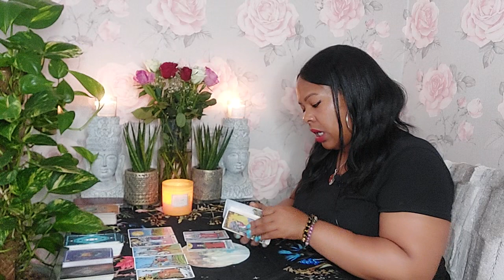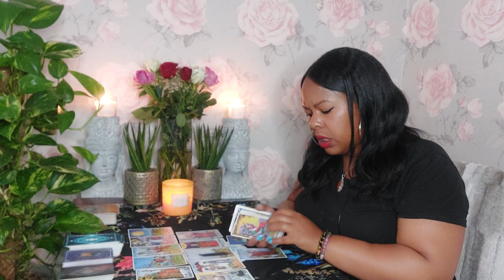SAGITTARIUS ♐️😳 This is exactly why this person shuts down and doesn't resolves important issues🥺